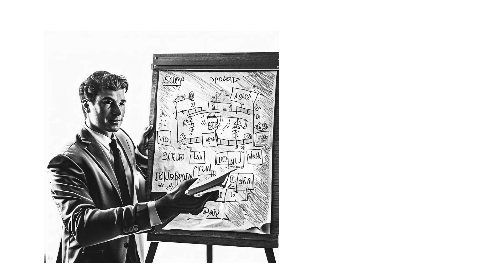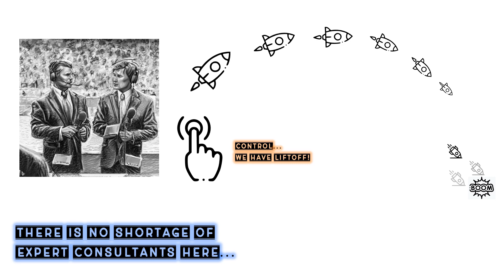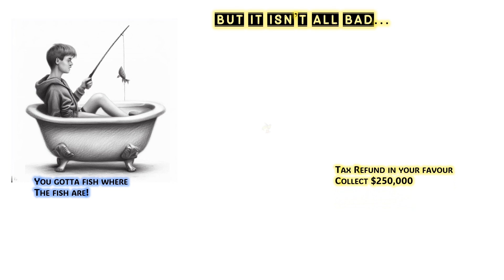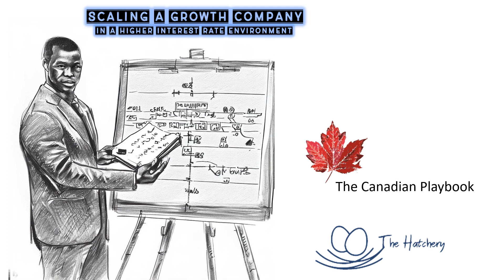Canadian Playbook for Growth Businesses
The Silicon Valley playbook doesn’t work outside of Silicon Valley, London, New York, or Shanghai. And it probably doesn’t work there either anymore - if it ever really did.
The good news is that Canada has some of its own advantages. But you'll need to build your own playbook because they don’t sell them at Walmart – or at your local college.
The most important thing is to understand whether you’re an entrepreneur or you simply own a small business.
There is nothing wrong with a lifestyle business. But, investors don't like them - and you can't commercialize a business without investors.

While a lifestyle business can sometimes morph into a growth business, it usually happens the other way around.